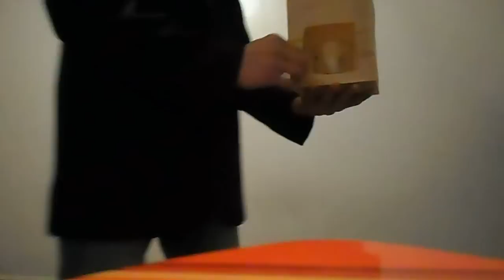EMPTY PAPER BAG | Amazing Magic Trick